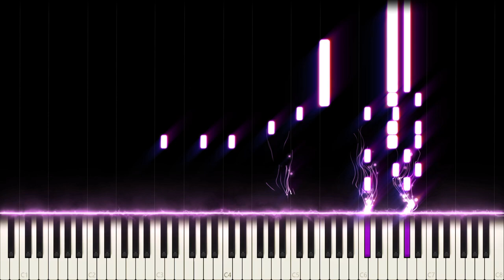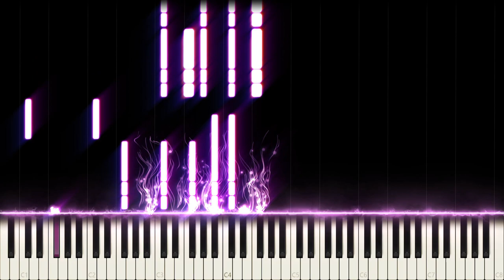BTS: Magic Shop (Piano Cover)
BTS: Love Yourself: Tear - Magic Shop

Magic Shop is a very upbeat song with an interesting structure. The song itself has a modern pop song structure but it has a few unique differences to usual pop songs. It goes to half-time very often, during the chorus the new chords of the progression don't always start on a new measure, the chords used are sometimes the normal triads, but sometimes the 7th variant. The story of the song talks about fear and anxiety as much as it does about succor and happiness. I tried to capture the essence of this somewhat complex story and high amount of energy by adding details and carefully covering each measure individually. To aid the energy I used an aggressive and loud piano sound for the loud parts.

Side notes: My channel name actually comes from this song. I turned "BTS Magic Shop" into "ATs Magic Shop" to represent that I am too making music not just for enjoyment, but to help and heal others through music the same way BTS does.

What is a question?